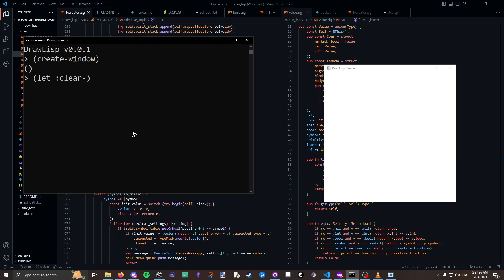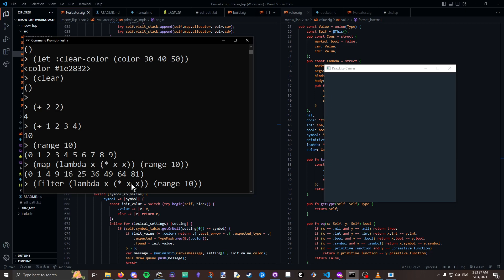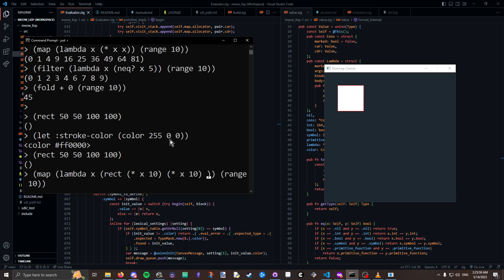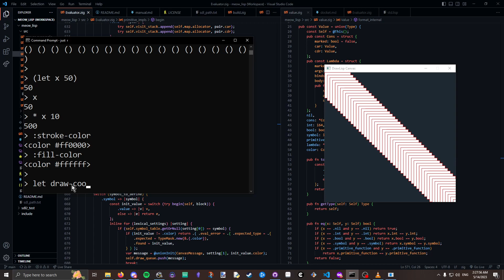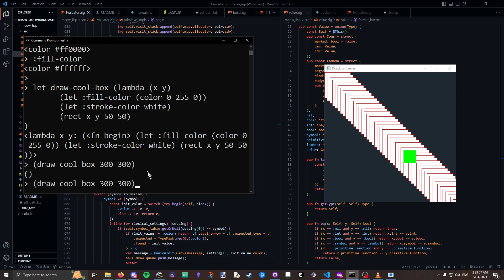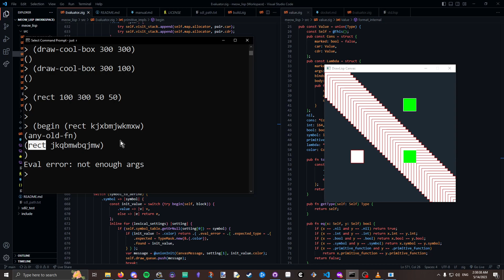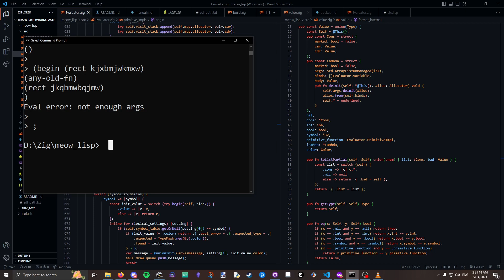DrawLisp: A graphics programming playground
0:00 Intro
0:45 Brief introduction of Lisp
3:20 Drawing to the canvas
5:39 A novel approach to setting draw colors
10:02 Conclusion